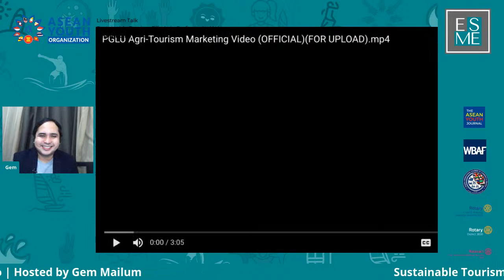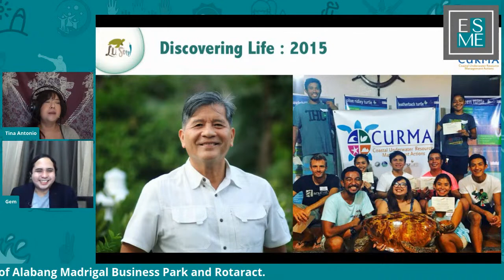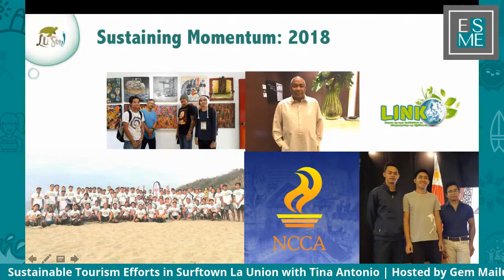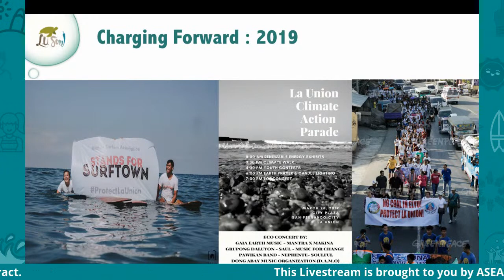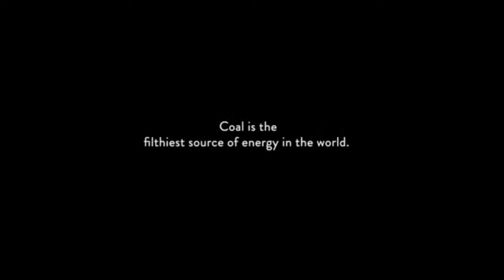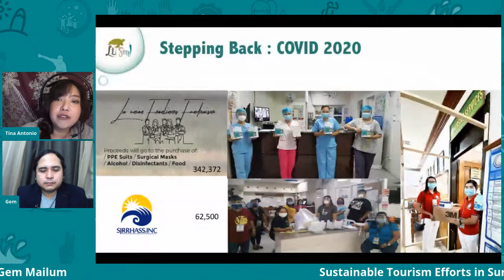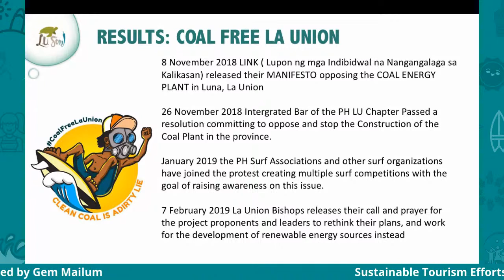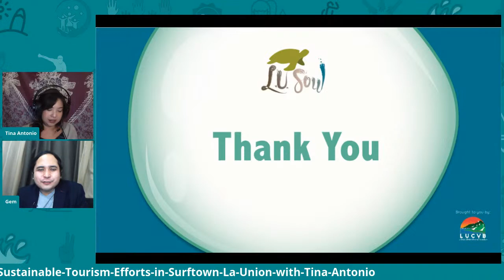Sustainable Tourism Efforts in Surftown La Union | ESME Philippines Live | ASEAN Youth Organization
ASEAN Youth Organization-PH, ESME Philippines and the Rotary Club of Alabang Madrigal Business Park is proud to present a Facebook Live Talk Sustainable Tourism Efforts in Surftown La Union with Ms. Tina Antonio

This Thursday, October 29, 7:00 pm GMT+8

Hosted by Gem Mailum

Join us as Tina Antonio shares her insights about her work and community building in San Juan, La Union.